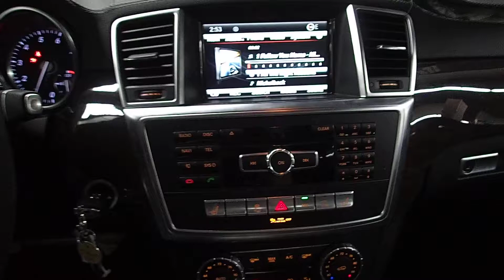A19066 2015 MERCEDES GL450 RADIO/NAVIGATION TEST VIDEO